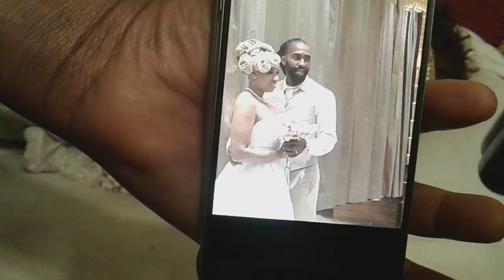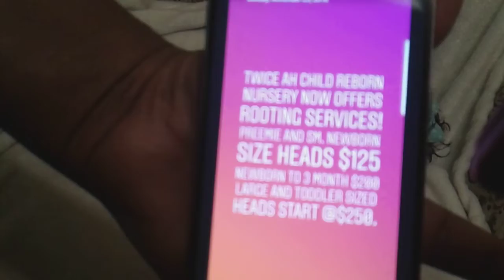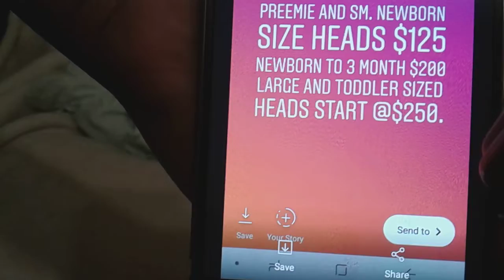Change and chat with Riva Grace 😄